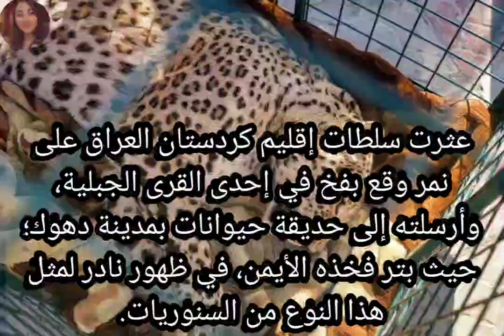الامساك بنمر نادر بكردستان بعد إلتهامه 25خروفا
عثرت سلطات إقليم كردستان العراق على نمر وقع بفخ في إحدى القرى الجبلية، وأرسلته إلى حديقة حيوانات بمدينة دهوك؛ حيث بتر فخذه الأيمن، في ظهور نادر لمثل هذا النوع من السنوريات.
النمر وقع في مصيدة أحد رعاة الغنم في المنطقة"، موضحا أنه تم بتر واستئصال الفخذ الأيمن، وسيبقى النمر تحت المراقبة لفترة طويلة". ويشرح الطبيب تمر "لأول مرة تتم مشاهدته بشكل حي، رؤوا مثله في أربيل والسليمانية بصور حرارية، وفي دهوك قبل سنوات لكنه كان مقتولا". وأشار إلى أنه "إذا تعذر إعادة النمر إلى البرية، فسوف يبقى في حديقة الحيوانات".